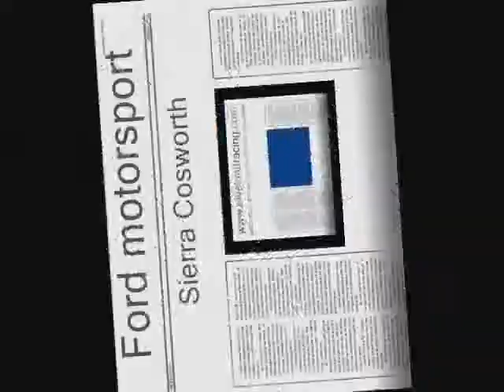Elvelundracing@losna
Filmet med mobil...